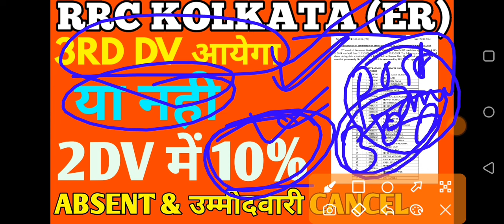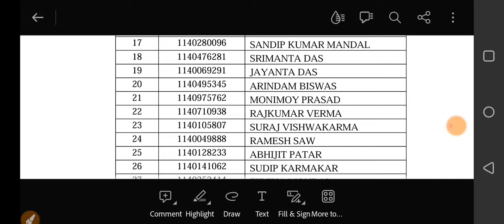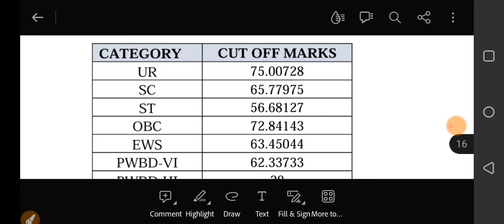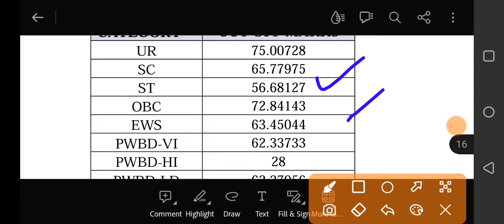rrc Kolkata ER 3rd DV के लिए vacant seat , 53 candidates candidature cancel 2nd DV cut off 2024